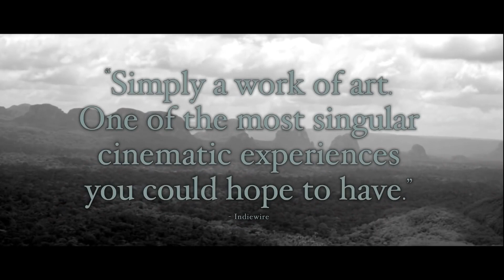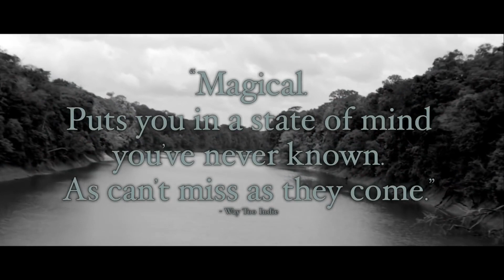EMBRACE OF THE SERPENT (2015) Watch US sub version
Embrace of the Serpent

Original title: El abrazo de la serpiente

  2015
  Not Rated
  2h 5mThe

story of the relationship between Karamakate, an Amazonian shaman and last survivor of his people, and two scientists who work together over the course of forty years to search the Amazon for a sacred healing plant.

DirectorCiro GuerraWritersCiro Guerra
Theodor Koch-Grünberg
Richard Evans SchultesStarsNilbio Torres
Jan Bijvoet
Antonio Bolívar